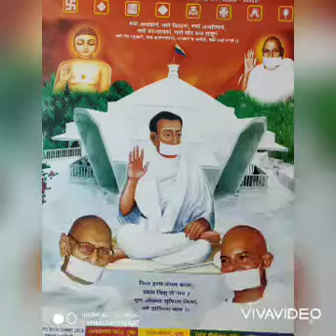8 July 2021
Video from GHORAWAT INDOREWALA